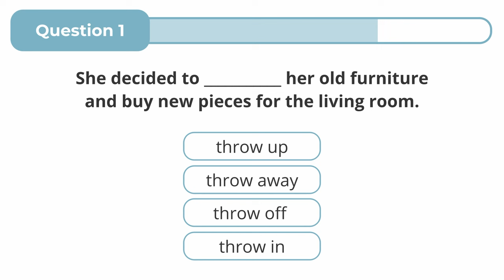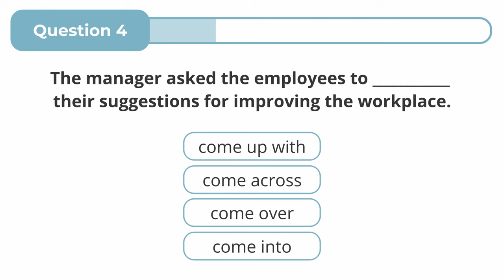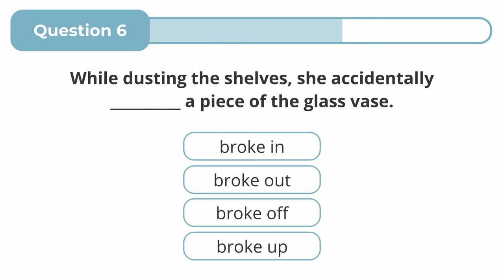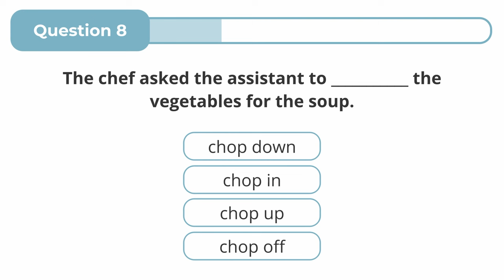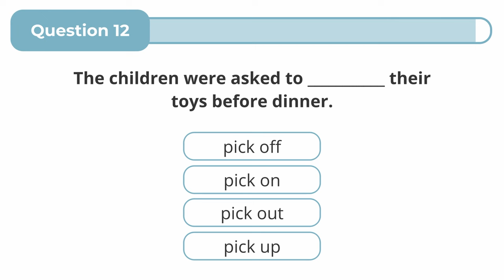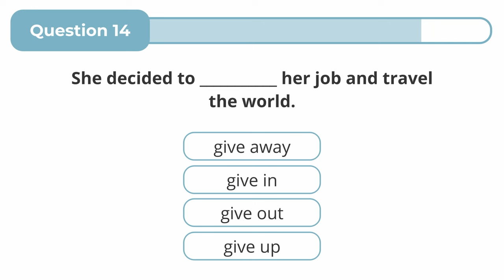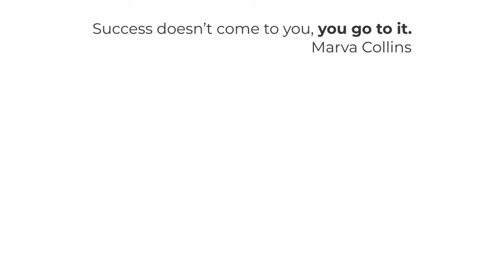Phrasal Verbs Test - Can you score 15 out of 15 on these tricky questions?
Take our Phrasal Verbs Quiz now and communicate like a native!

.Phrasal verbs are the spice of everyday speech, essential for truly
understanding native speakers.

Stay with us and enjoy your English learning.